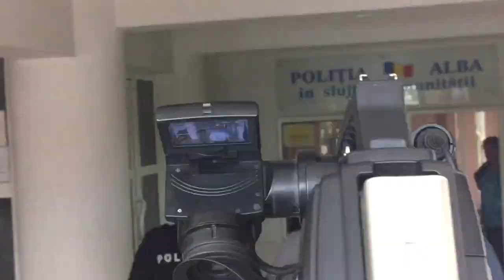Alba24 VIDEO: Autorul crimei din Sebes, adus la IPJ Alba